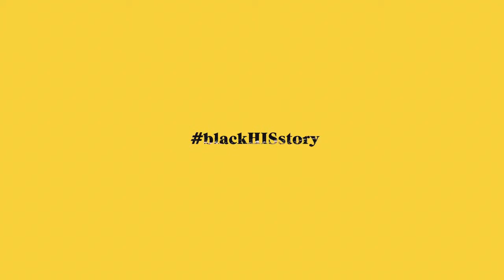blackHISstory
Powerful yet misunderstood.